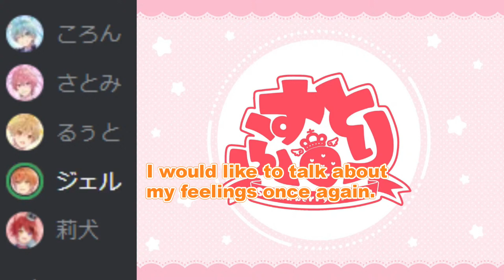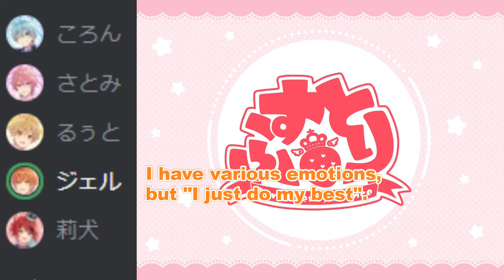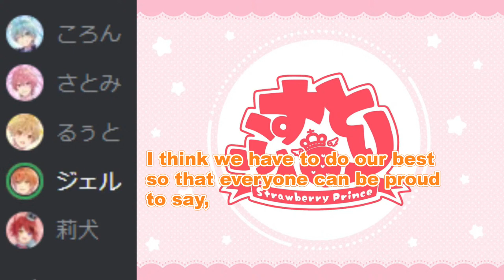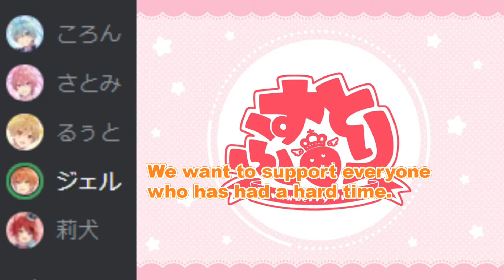Jel's Thoughts on Their Listeners | StPri | Strawberry Prince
It's a scene where Jel conveys his feelings.
This is followed by Rinu's thoughts.

Thank you for waiting and watching.